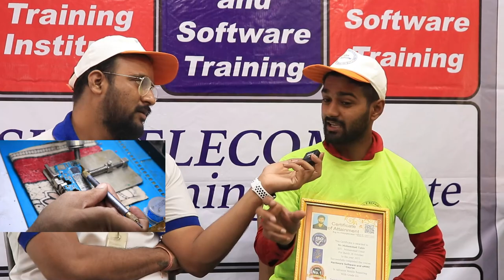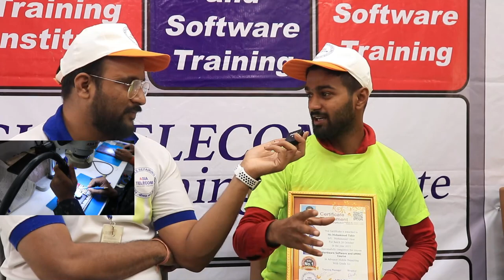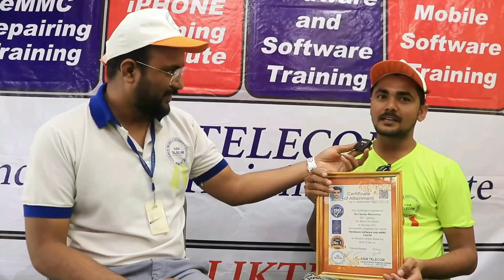Youtube को देख कर अपना काम करता था अब काश पहले यहाँ आ जाता तो आज मार्किट में नाम कुछ और होता